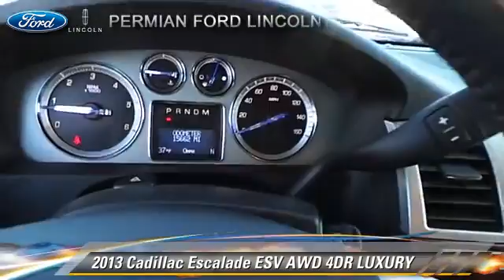Permian Ford, Hobbs NM 88240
Permian Ford

[DFIN:3:2870823:I:2596:D75F280A:29b360a2571ea7ebd45111b1a03e264d]